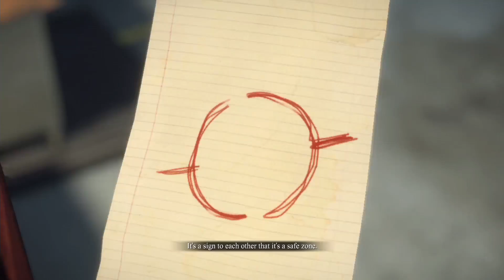Dead rising 3 Playthrough - Part 9 [Gameplay/Commentary]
I hope you all enjoy and if you want Subscribe for more :D Also, I say a different name in this because this is a new account with videos I made for another channel :D